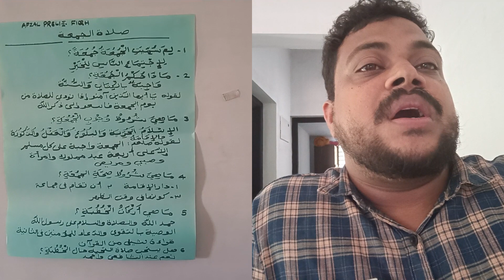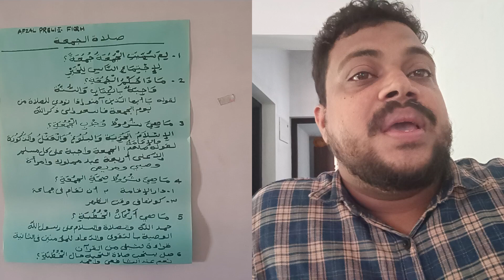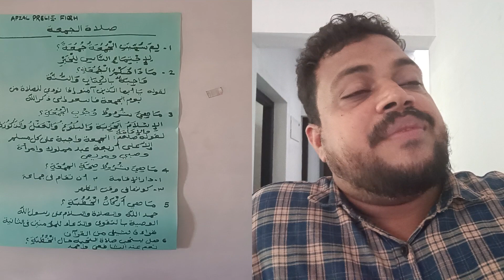preliminary second fiqh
preli second fiqh